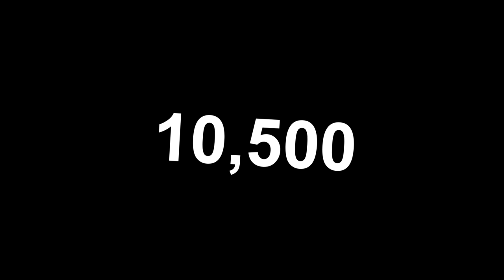ПОСЛЕДНЯЯ БИТВА СОСТАВОВ | УДАЛЯЕМ ВЕСЬ КЛУБ | RISENHAHA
🔣Playstation - Pandawhithe